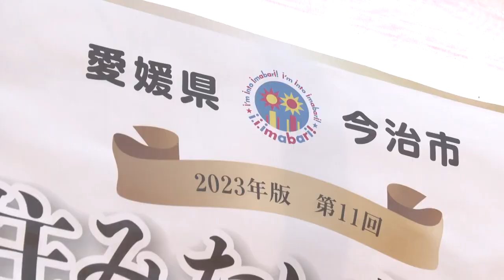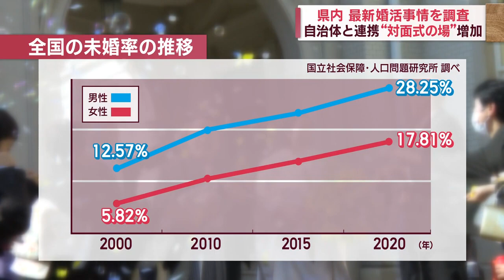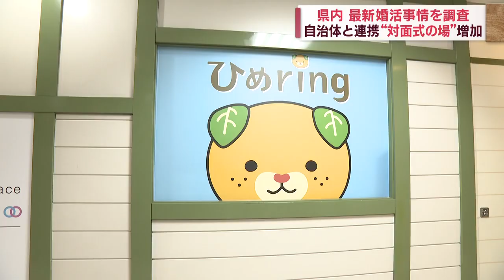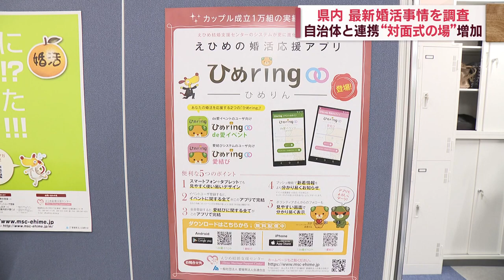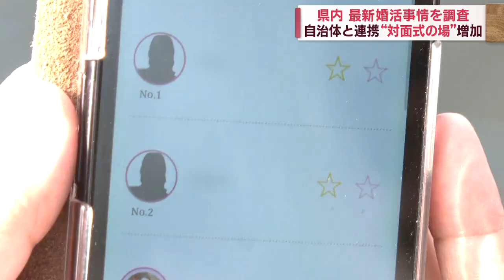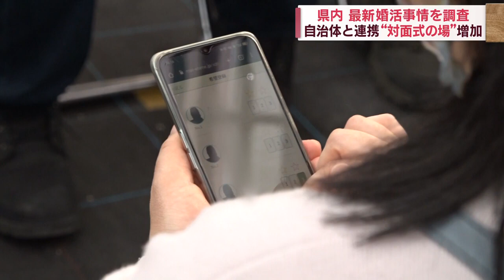コロナ禍が続き、出会いの場が減少する中、対面式婚活イベントに再び活気が💕そんな甘～いイベントに今、県や自治体が積極的に力を注ぐわけとは？【愛媛のニュース・Ｊチャンえひめ特集】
◎愛媛のニュースは「スーパーJチャンネルえひめ」

◎愛媛のニュースはHPでもチェック！